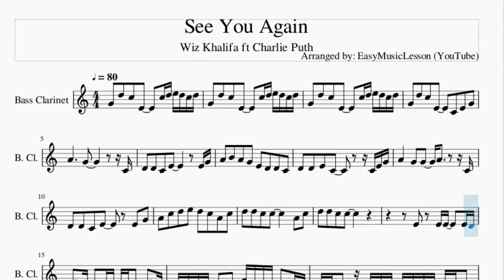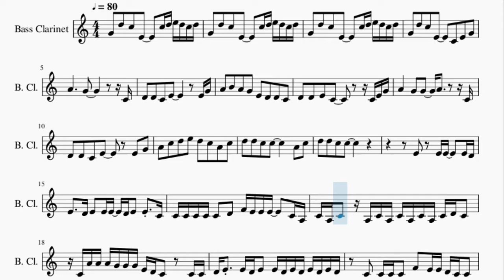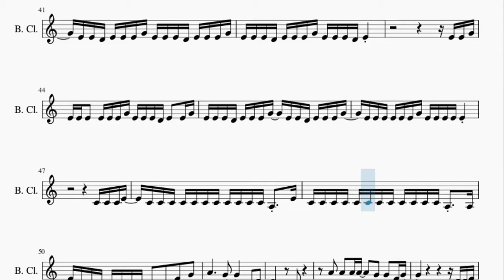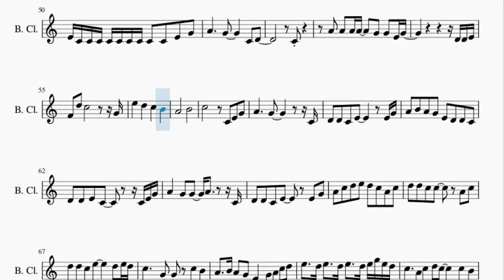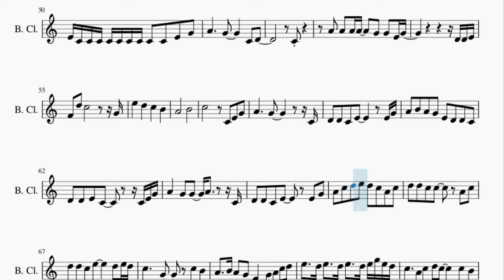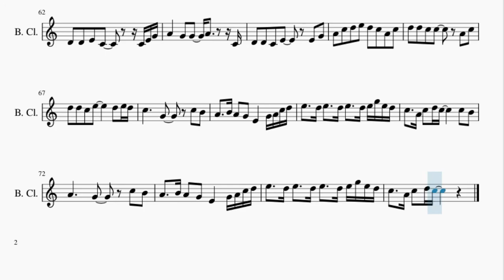Bass Clarinet Sheet Music: How to play See You Again by Wiz Khalifa ft Charlie Puth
Here is a sheet music/tab video on the song See You Again by Wiz Khalifa ft Charlie Puth on the bass clarinet. A bass clarinet sheet music arrangement which is transposed to notes that are easily played by bass clarinet, for the song See You Again by Wiz Khalifa ft Charlie Puth.

EasyMusicLesson teaches you to play the your favorite instrument, through well-arranged sheet music so that you too can learn how to play See You Again by Wiz Khalifa ft Charlie Puth on the bass clarinet as fast as you can. A bass clarinet sheet music with backing tracks to help your play the song better.

Chords of Bass Clarinet arrangement:
G Min   A# Maj   D# Maj   A# Maj   F Maj   G Min   A# Maj   D# Maj
A# Maj   G Min   A# Maj   D# Maj   A# Maj   F Maj   G Min   A# Maj
D# Maj   A# Maj   F Maj   G Min   A# Maj   D# Maj   A# Maj
F Maj   G Min   A# Maj   D# Maj   A# Maj   D# Maj   A# Maj
A# Maj   F Maj   G Min   A# Maj   D# Maj   A# Maj   F Maj   G Min
A# Maj   D# Maj   A# Maj   F Maj   G Min   A# Maj   D# Maj
A# Maj   F Maj   G Min   A# Maj   D# Maj   A# Maj   G Min   A# Maj
F Maj   G Min   A# Maj   D# Maj   A# Maj   F Maj   G Min   A# Maj
D# Maj   A# Maj   D# Maj   A# Maj   G Min   A# Maj   D# Maj
F Maj   G Min   A# Maj   D# Maj   A# Maj   F Maj   D# Maj   A# Maj
F Maj   D# Maj   A# Maj   F Maj   D# Maj   A# Maj   A# Maj
F Maj   G Min   F Maj   D# Maj   D# Maj   G Min   A# Maj   D# Maj
A# Maj   D# Maj   A# Maj   F Maj   G Min   A# Maj

Melody notes of Bass Clarinet:
G4   D5   C5   E4       C5 D5 E5 D5 C5 D5
G4   D5   C5   E4       C4   E4   G4
A4           G4               C4
D4   D4   C4   E4             E4 G4
A4   B4   A4   G4   E4   D4   D4   C4
D4   D4   E4   C4           C4 E4 G4
A4       G4   G4     A4         C4
A4   C5   D5   E5   D5   C5   A4   C5
D5   D5   C5   C5           A4   C5
E4     D4 E4   E4 E4   D4 E4   E4   C4
C4 C4 C4 C4 C4   D4   F4 E4 E4 E4     C4 A3
C4 A3 C4   A3 C4 A3 C4 A3 C4 A3 C4 D4 C4
C4 A4 A4 A4 G4 G4 G4 E4 D4 C4     C4 C4
D4 E4   E4 D4 E4   E4 D4 E4 D4 E4 D4 E4 D4
C4   C4 C4 C4   F4   E4 E4 D4 C4 C4
C4 C4 C4 C4 C4 A3 C4 D4 C4
C4 C4 C4 C4 C4 C4 C4 C4 C4 C4 C4 A3   E4
C4 C4 C4 C4 C4 C4 C4 C4 C4 C4 C4 C4 A3   A3
E4 C4 C4 C4 C4 C4 C4 C4 C4   C4   E4   G4
D5   D5   C5   C5         C5   B4
A4     B4 A4   G4   E4       G4 A4 C5 D5
E5     D5 E5     D5 E5     D5 E5 G5 E5 D5
C5     A4 C5   D5 C5
E4 E4 D4 E4 E4 E4 G4   E4 E4 D4 E4 E4 E4 G4
E4 E4 D4 E4 E4 E4 G4 E4 E4 E4 D4 E4 E4 E4 G4
E4 E4 E4 D4 E4 E4 E4 G4 E4 E4 E4 D4 E4
E4 E4 E4   E4 E4 E4 G4 E4 E4 E4 D4 E4   E4 G4
E4 E4 E4 D4 E4 E4 E4 G4   E4